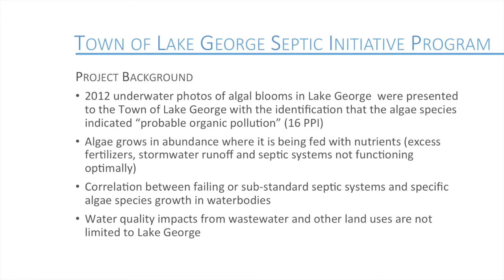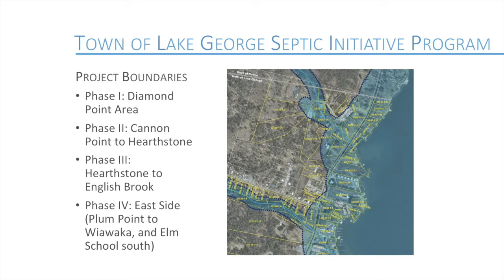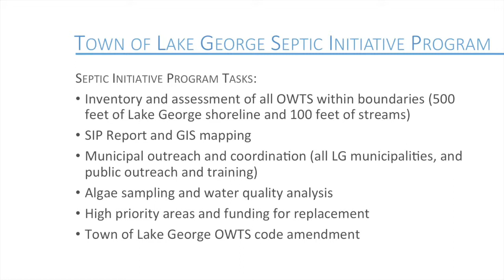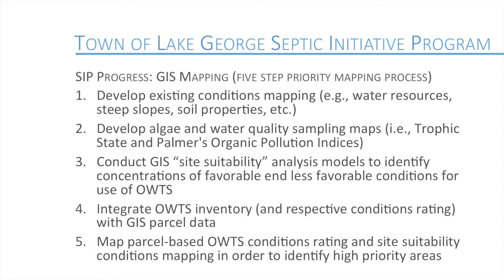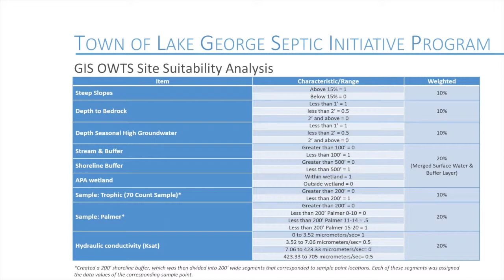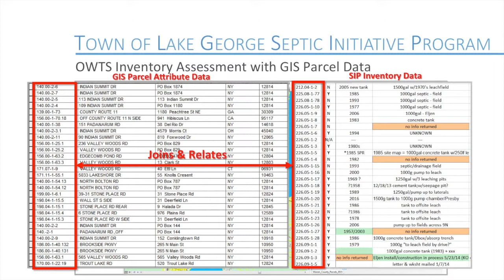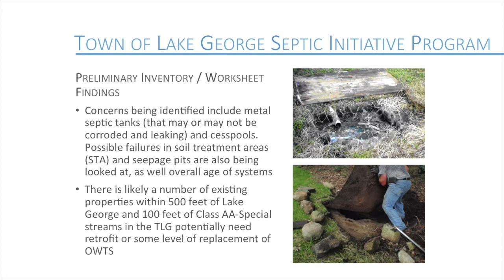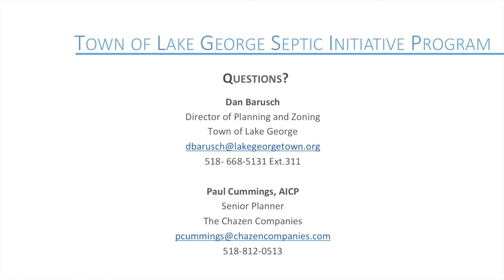Lake George Septic Summit: Town of Lake George Septic Initiative Program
Dan Barusch
Director of Planning and Zoning
Town of Lake George

Paul Cummings, AICP
Senior Planner
The Chazen Companies